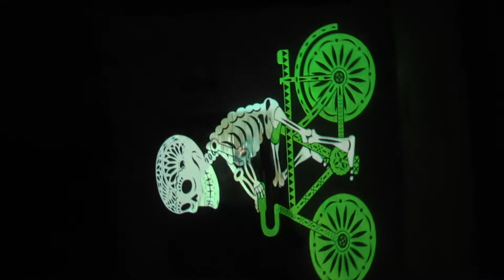Oaxaca, un paseo con los muertos - Video mapping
Mientras nosotros dormíamos, los fieles difuntos recorrieron las calles del centro de Oaxaca, perfumándola con aroma de cempasúchil y copal...

Recordando con amor y alegría a quienes ya no están con nosotros.

Video Mapping: Ricardo Saldaña (ERRE Multimedia)
Música original: Byt band (Blandas y Tlayudas band)
Video: Dalí Nelio
2018